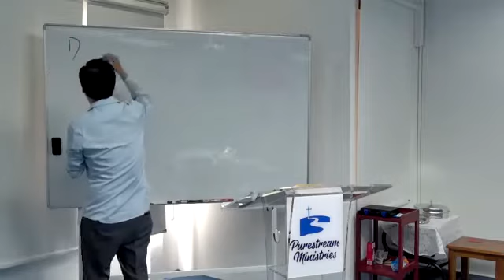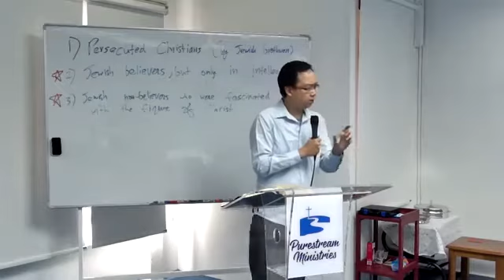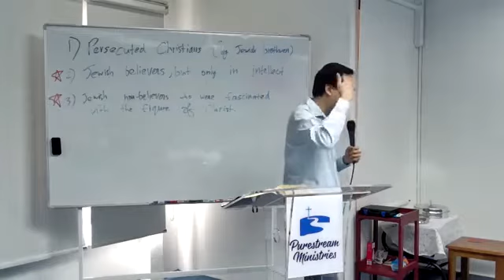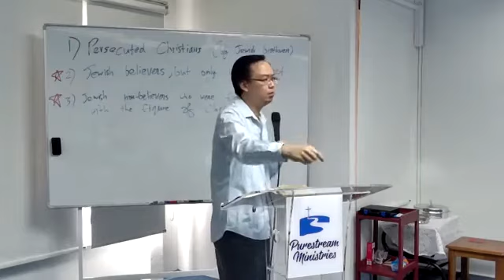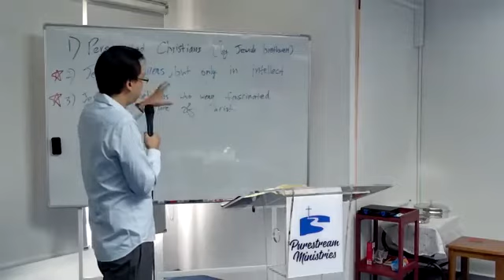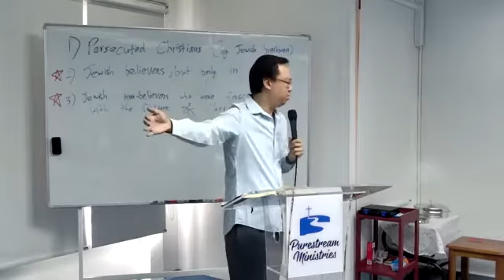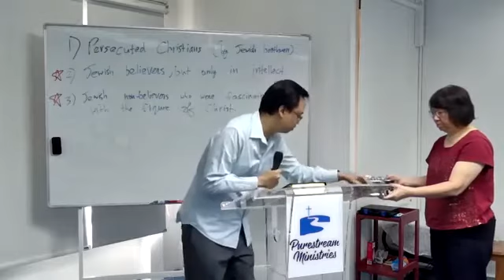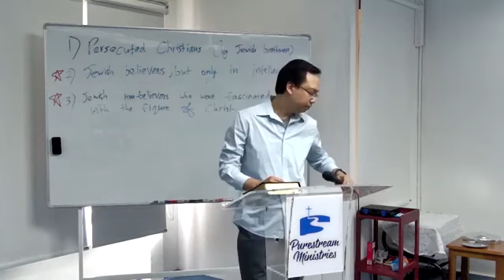The Spirit of Obedience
Purestream Sunday service (December 12, 2021)